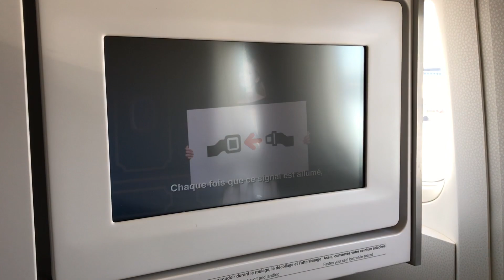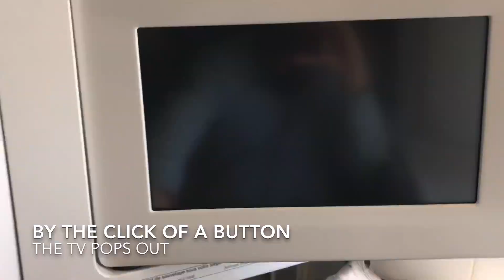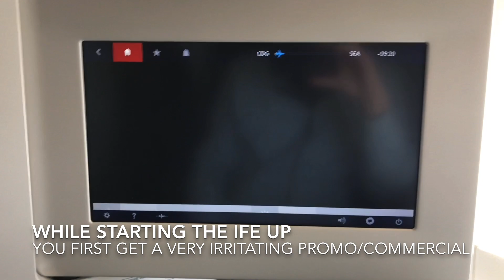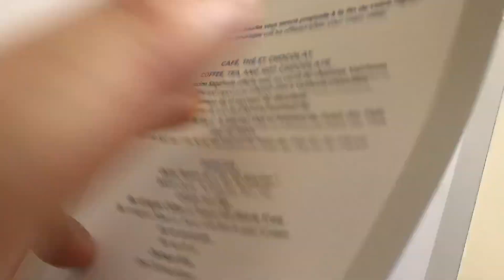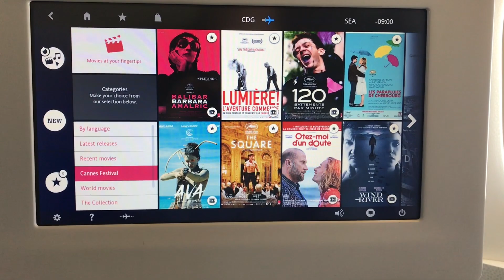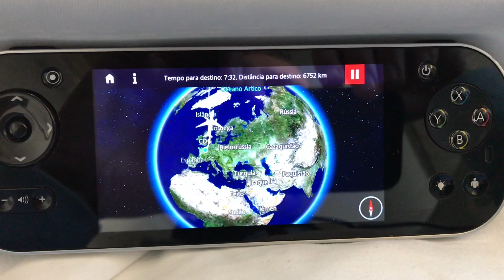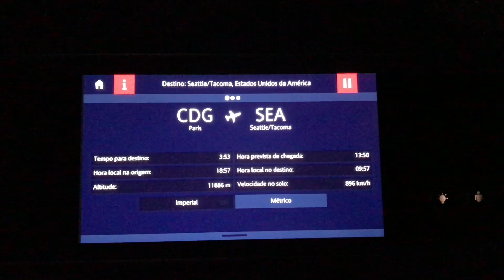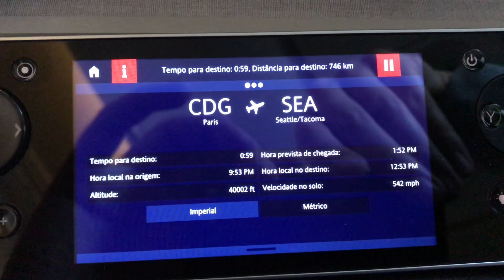FANTASTIC! Air France Business Class | Paris CDG - Seattle | Boeing 777-200ER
Hi there and thanks for stopping by my newest video!

This video features a fantastic flight on Air France Business Class from Paris CDG to Seattle, Washington.

The trip so far:
Air France Business Class from Amsterdam - Paris CDG:

I paid for this flight using my Flying Blue miles. It was part of a 2-leg one way trip. The first leg was the above mentioned Amsterdam - Paris CDG flight.
As I still had a bunch of Flying Blue miles lying around, I decided it was about time to try AF's new Business Class out. Back when this was filmed, there were only a bunch of 777's who had the new cabin configuration. As I immediately heard a bunch of good stories about this product, it was a must.
After doing some research, I saw that AF used their newly configured 777 on the Paris-Seattle route and eventually got a great deal!

The flight itself really was fantastic. I had a great crew member serving me who was very kind and loved to have a chat from time to time.
The food itself tasted great and the new seat is fantastic. It also definitely is a big improvement to their older seats!
The flight wasn't even half full though, which definitely helped this great experience.

Regards,

Brendan Berkhout